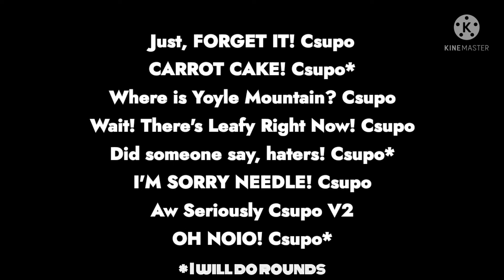(EFOJS1.5&AD1.5) KC Parodies Plans for my new marathon coming up.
EFOJS1.5&AD1.5 = Extra Finale of Josefin Sans 1.5 and Audiowide Deco 1.5

whoever they be,
And all of the Goudarlton Content